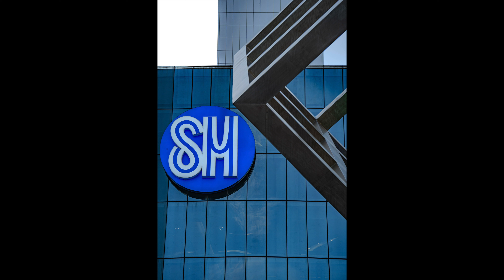The Sinulog Festival in Cebu MOST PEOPLE I EVER SEEN. Like Mardi Gras in New Orleans a 1 and Done.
Hello my name is Allen Simmons, Welcome to Pic City. I’m a photographer who plans to be different from other vloggers by incorporating a lot of photographs into my videos.  I’ll also post them on my website PIC.CITY where they can be purchased.

A couple years after I retired, I sold everything and flew to the Philippines. After getting on board a plane in Panama City Beach, Florida I arrived in the Philippines on December 6th, 2023.

In today's video, we are going to take you on a virtual journey to one of the most colorful and vibrant festivals in the Philippines, the Sinulog-Santo Niño Festival. So sit back, relax, and let's dive into the cultural extravaganza!

The Sinulog-Santo Niño Festival is held every third Sunday of January in Cebu City, Philippines. It is a grand celebration commemorating the Filipino people's acceptance of Christianity in the 16th century when they were introduced to the image of the Santo Niño (Holy Child)
The story behind the festival dates back to 1521 when the Portuguese explorer, Ferdinand Magellan, discovered the Philippines and gave the Santo Niño image as a baptismal gift to Queen Juana, the wife of Rajah Humabon, one of the island's chiefs.

Fast forward to the present, and what originally started as a religious event has transformed into a week-long fiesta full of colorful parades, street parties, art exhibits, beauty pageants, and various other cultural activities.

The Sinulog festival is everyone’s favorite time of the year! It's a time when the whole city comes alive with so much joy and excitement.

The best part is definitely the street parade. The energy, the music, and the synchronized dance performances are just incredible!

The highlight of the festival is the street dance competition, where participants from different regions across the country and even international contingents showcase their impressive choreography, colorful costumes, and captivating music.

The dancers move to the rhythm of the traditional Sinulog beat, a distinctive melody that fills the air and gets the crowd dancing along.

Preparations for the Sinulog-Santo Niño Festival start months in advance. Participants spend countless hours practicing their routines to deliver an unforgettable performance.

The festival not only promotes cultural heritage but also helps boost tourism in Cebu City. People from all around the globe come here to witness this incredible celebration.

And speaking of festivities, it wouldn't be complete without the street parties! From day to night, the streets are filled with locals and tourists enjoying food, drinks, live music, and festive merriment.

Host: It's a time for people to come together, appreciate Filipino culture, and simply have a great time!

We hope you enjoyed this virtual tour of the Sinulog-Santo Niño Festival. If you ever get the chance, we highly recommend experiencing it in person.